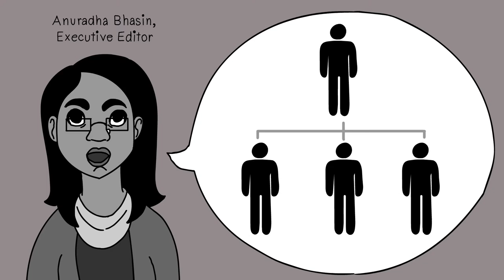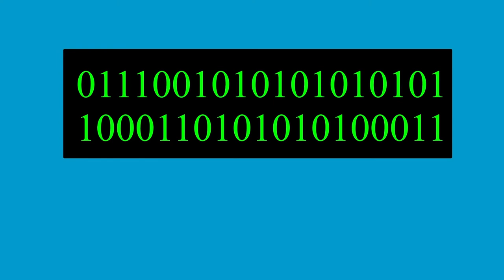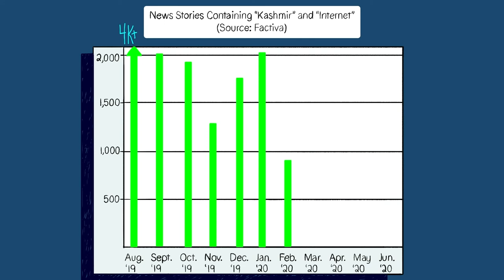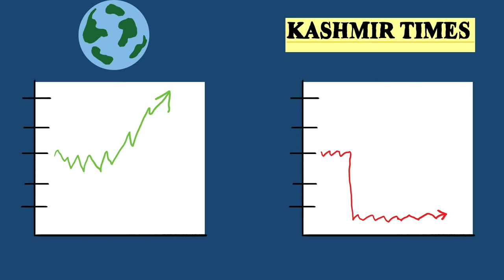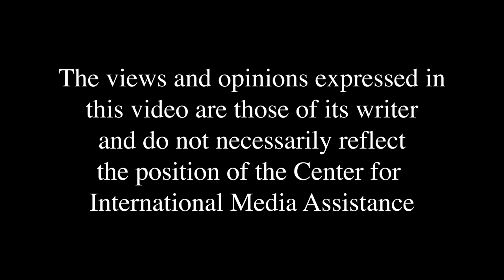Jammu & Kashmir: One year of internet throttling and media restrictions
August 5, 2020, marks the one-year anniversary of disruptions to internet service in Jammu and Kashmir by the Government of India. These internet shutdowns and slowdowns have restricted press freedom, access to vital health information during the COVID-19 pandemic, and cut people off from work, education, and connections with friends and family. We call on the government to respect human rights and immediately restore reliable high-speed internet and to KeepItOn.

Narrated by Mishi Choudhary
Written and Directed by Noah Amir Arjomand
Animated by Mary Lucas